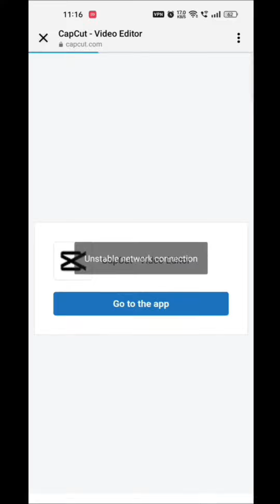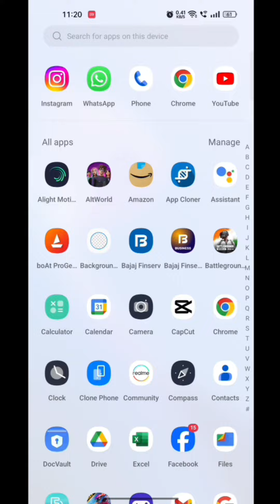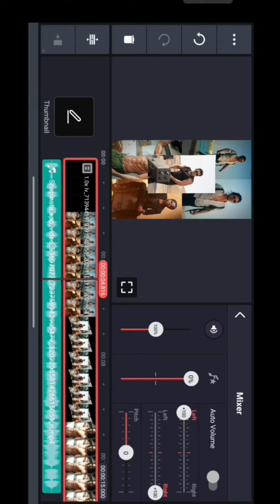Viral Trending Instagram Reels Editing | Beat 5/5 ANH new Capcut Template